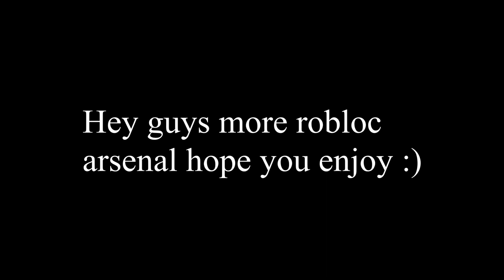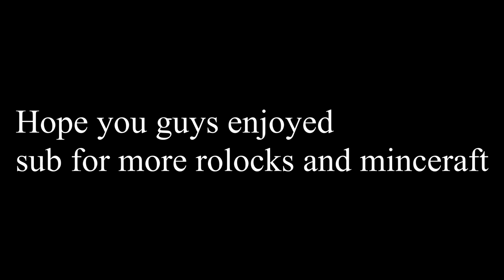Rolocks 2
Hey guys I play rolocks again let me know if you would like to see more arsenal or any other rolocks game